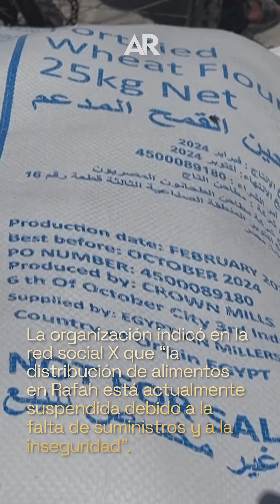La UNRWA suspende la distribución de alimentos en Rafah, en el sur de Gaza